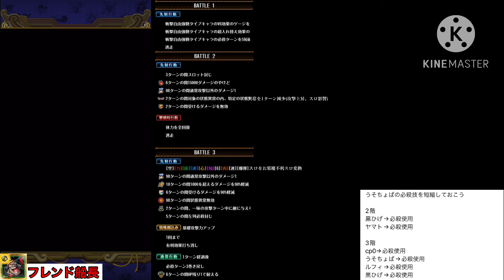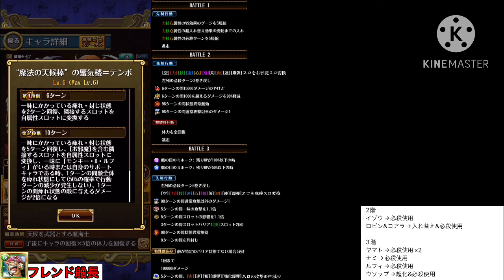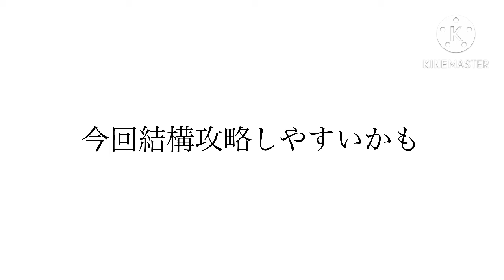トレジャーマップVSクロ&ジャンゴ 初心者、無課金者周回6編成！誰でも組める超簡単編成！全1攻略！全VS戦の編成徹底紹介！！ #1063 サポート無し、新キャラ無し 【トレクル】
トレマVSクロ&ジャンゴの全VS戦紹介！！